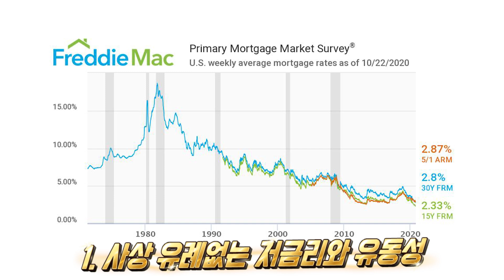[아틀란타 부동산]매물이 없는 아틀란타 집 살때 전략적으로 오퍼하기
안녕하세요! 이상무가 간다 이상무 입니다.
애틀랜타 모든것을 보여 드리겠습니다.

address: 320 Maltbie Industrial Drive Lawrenceville GA 30046